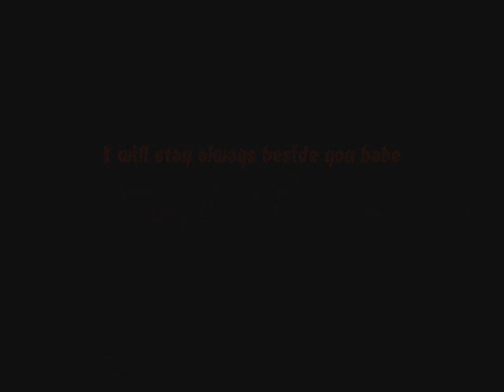Denali's Second Fight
He did it again, amazing looking great and profesional as he always did
Luv ya Hubby
Team Hollywood Rocks
Thanks Guys to keep on track
Later.
ERIKA